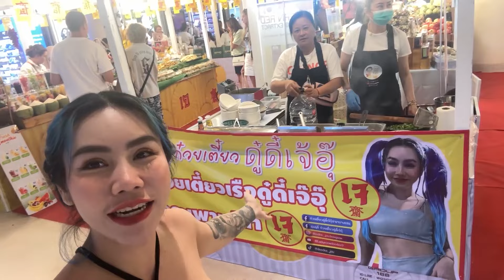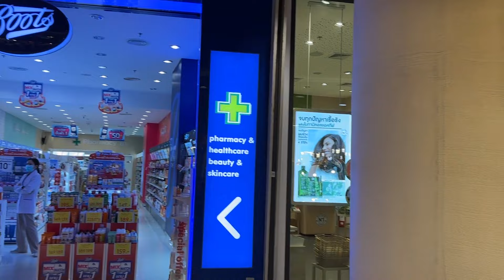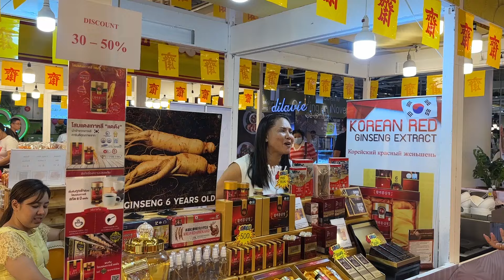Take a trip to the vegetarian festival I went to sell noodles there 14-23 Oct. at pattaya